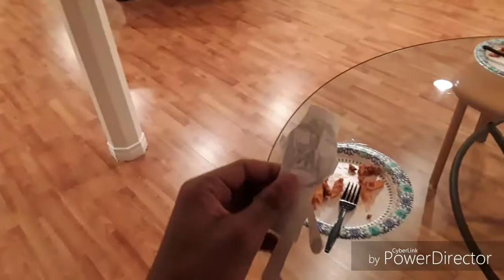Mastatrollie Mystery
Classic Home Wiggles-Knuckles(Red), Sean(Purple), Sonic(Blue), and Shane(Yellow)
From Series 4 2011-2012